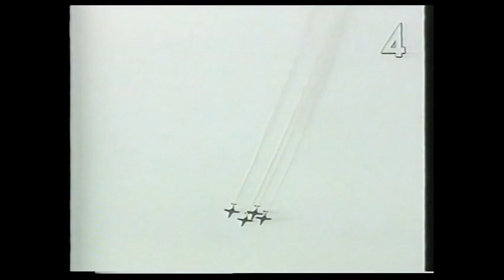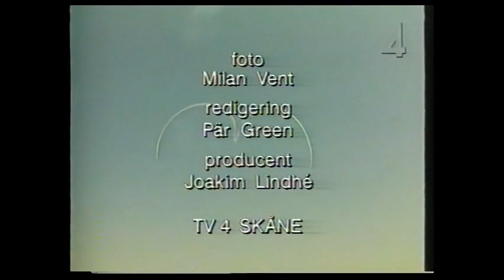TV4-Hallåa och Sommartid - 1996-06-18.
TV4-Hallåa Ingela "Pling" Forsman påannonserar Sommartid från TV4 Skåne. Från den 18 juni 1996.